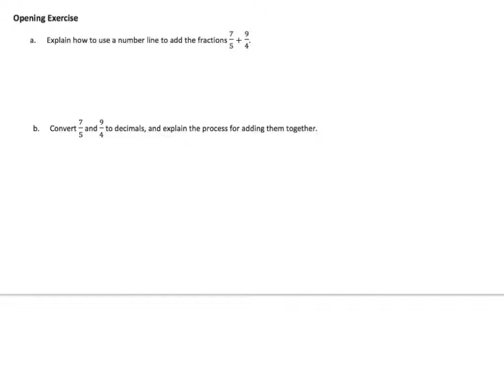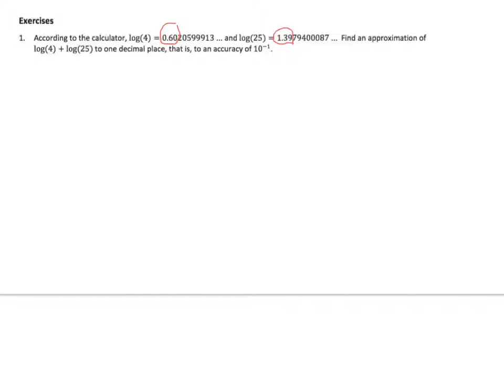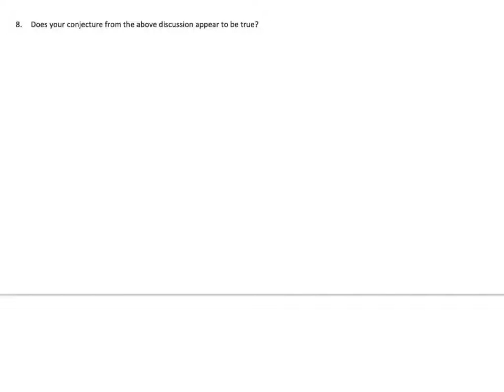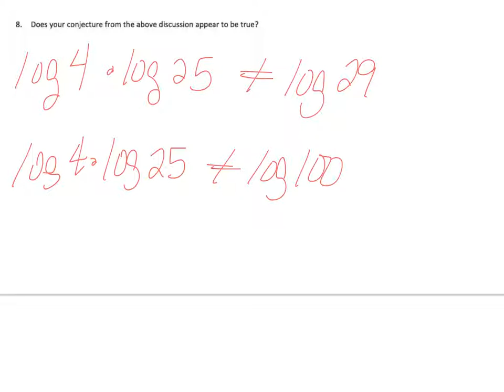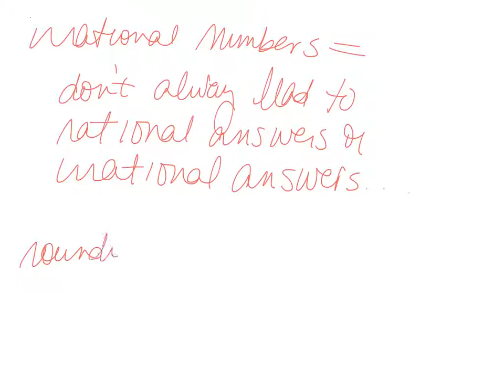Alg2 L16 rational and irrational numbers